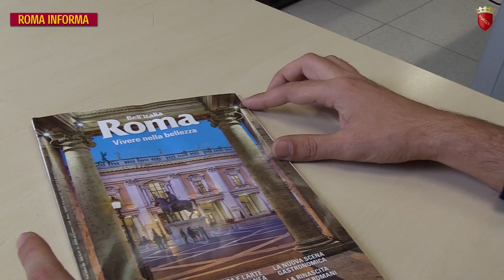RomaInforma del 10 dicembre 2017